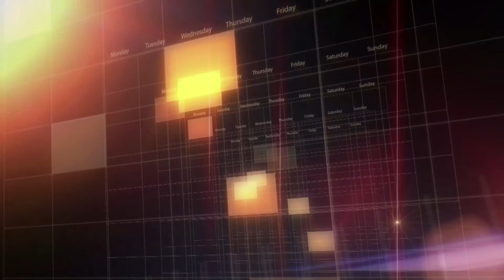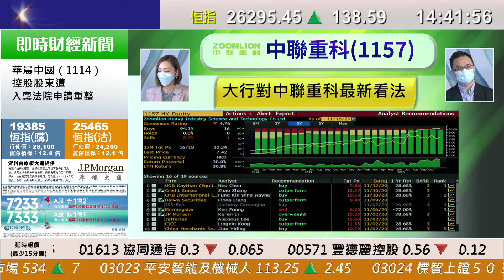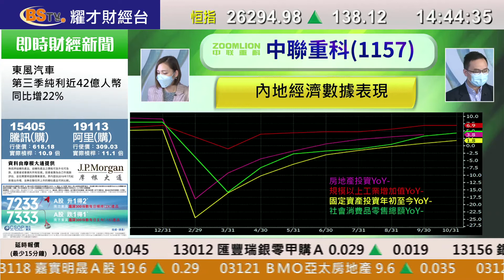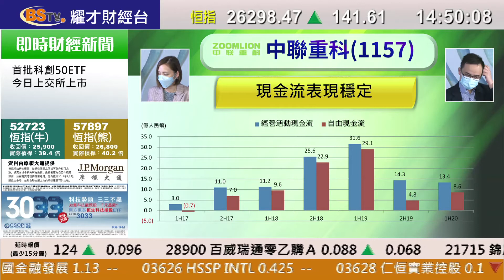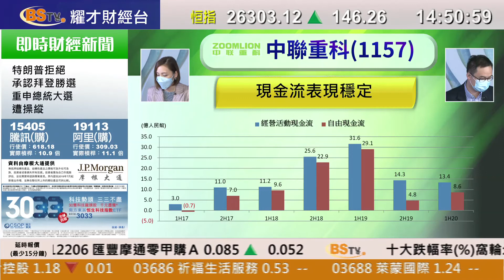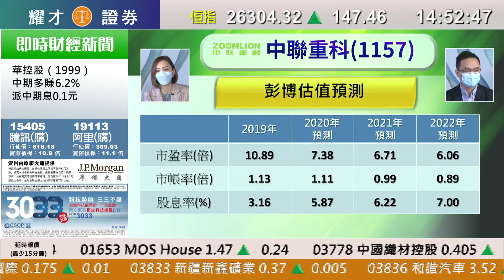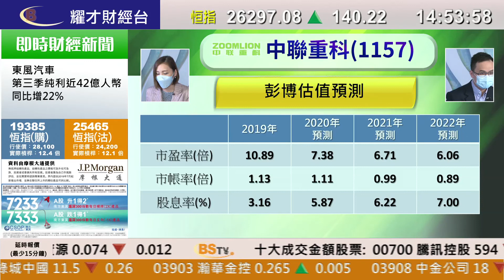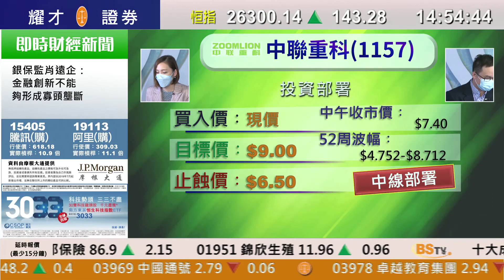耀才財經台 每周一股 李惠儀 譚智樂－中聯重科（1157）